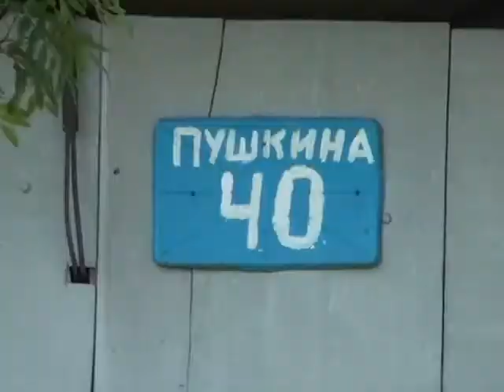Последствия урагана устранены в городе Белово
В  Старо-Белове  продолжают работу аварийные бригады, которые занимаются устранением последствий урагана, произошедшего 8 июля.  Напомним, в микрорайоне от разбушевавшейся стихии пострадало 92 дома. Местные власти оказывают жителям этих домов посильную помощь в приобретении материалов и в выполнении ремонтных работ.